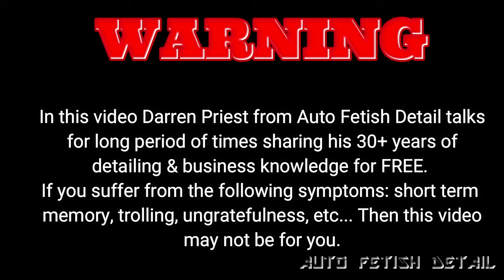Rubbing Compound: (Viewer Discretion Warning) Ultimate challenge done by a car polish, not compound!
Best Rubbing Compound: the ULTIMATE challenge done by a car polish, not a rubbing compound or polishing compound.
Tom and Darren of CSI are using the VERY first single product polish (SPP) system that was developed and introduced over 20 years ago.
CSI (ClearCoat Solutions, Inc) was developed over 20 years ago (Originally formulated under the name of System One) in response to the many frustrations experienced by Tom at his own, ultra high-end paint restoration body shop. Going on to win "first in show" at the world renowned Pebble Beach Concours d'Elegance using the very system he developed in response to his own frustrations both as a body shop owner and a paint and body man.
Having seen this single product polish system that was, and has been used for years in both the eye glass industry, and in the manufacturing of the cockpit canopies of multi-million dollar jet fighter planes used at the military level, Tom went to formulation school to bring this technology to the world of paint and auto body to solve some very specific and real problems that the compound and polish industry just could't answer.
Darren has since become an investor of CSI due to his own experience in using the CSI product line himself in his own professional world of detailing, and saw first hand the benefits and results this product line brings.
In this detailing tutorial, Darren takes the opportunity to challenge Tom in behalf of anyone who wants to see the performance capabilities of how far the Ceram-X car polish can be pushed as the worlds first single product polish that has now gained traction within the industry that every other company is now scrambling to replicate.
Unlike any other compound and polish company, CSI is not filled with additional compounds and polishes. The other companies adopt a "just in case" mentality with their single product polishes by maintaining other compounds and polishes as a back-up plan in the event their single product polish can't really work.
Ceram-X is the ONLY  polish you will need to go from the removal of sanding marks to a true, swirl free finish. Period!
Say good-bye to polishing compound, rubbing compound, or any of the endless other compounds on the market. Ceram-X is a true polish made using highly refined, controlled abrasive technology.
If you want to buff a car or learn how to buff a car and are looking for the best car polish without being bloated with numerous compounds and polishes, then you need to watch this compelling video and see if the Ceram-X car polish might be the answer to your car compounding and polishing needs.
CSI: We are simple and we are the answer!